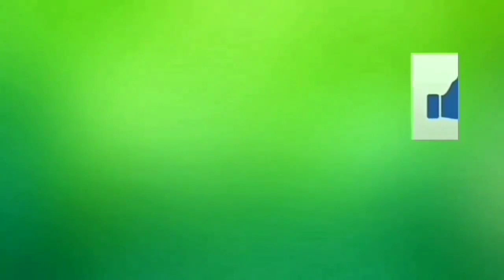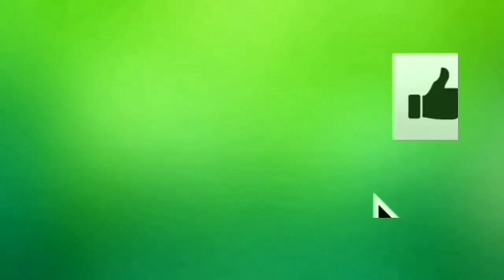WANDERLEY SILVA & ADRIANO FORROZÃO.COM